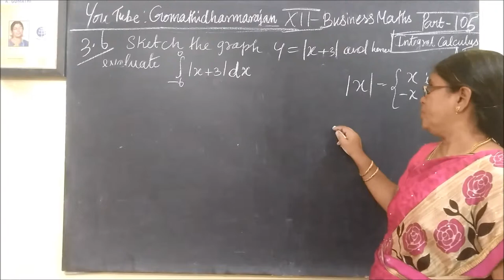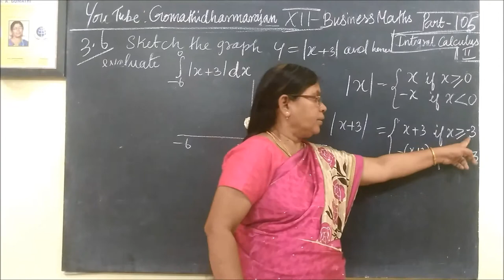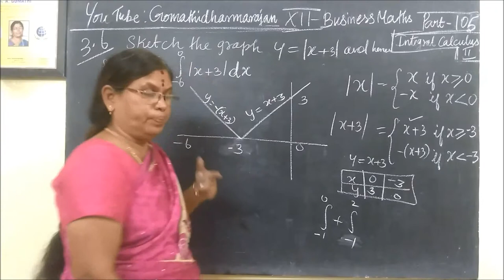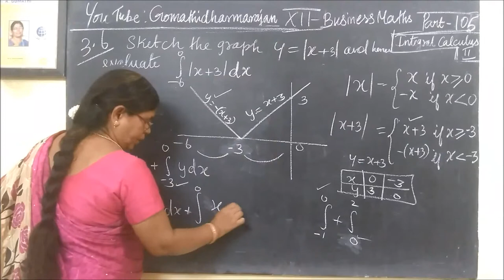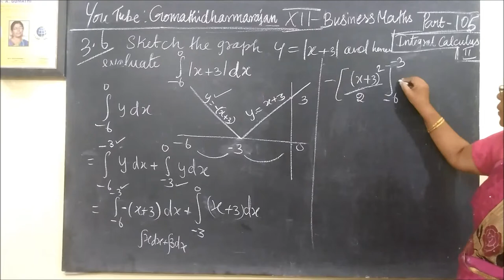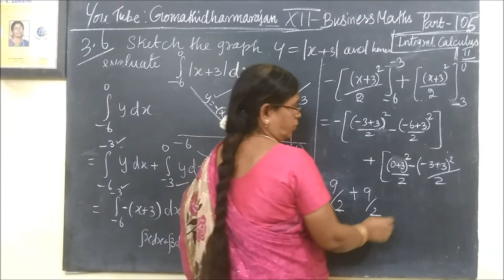12th B Maths- [Part-106] Eg-3.6 Int calculus-II Gomathidharmarajan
12th B Maths- [Part-106] Eg-3.6  Int calculus-II  Gomathidharmarajan
12thவணிககணிதம் தொகைநுண்கணிதம்II